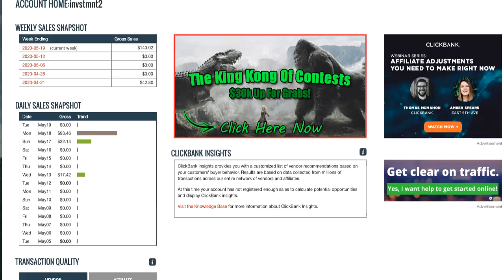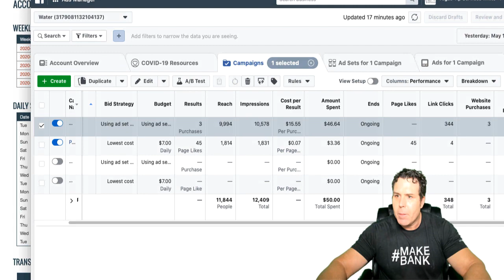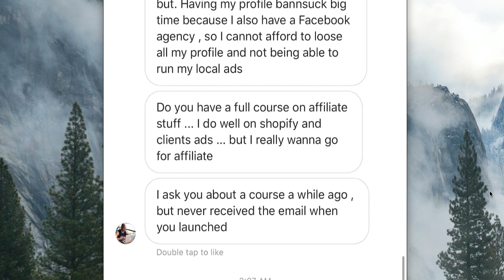💰 Make Bank $28K+ a day in Affiliate Commissions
📈 Pulling off a monster campaign in May of 2020 on ClickBank

👨‍💻 Would you like to learn what's working now??

👉 Join my Facebook Group "The Marketers" new for 2020, A Group for Affiliate Marketing, eCommerce, and Entrepreneurship

Large Chicago Events I Own: 🎉🎃🍾 Add Social Media on Sites

The Marketing Meathead YouTube channel is the place to be for motivational, inspiring, educational, and uplifting self-improvement videos. You can also follow for videos about online business, branding, affiliate marketing, Amazon FBA, and making money online!